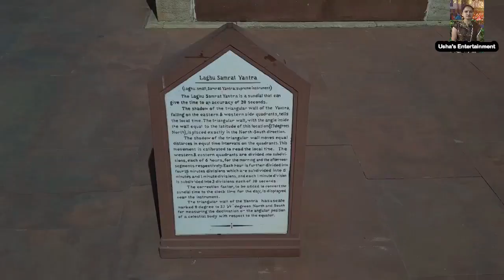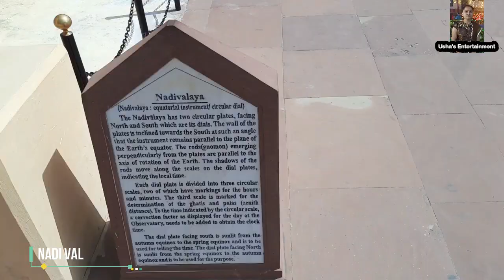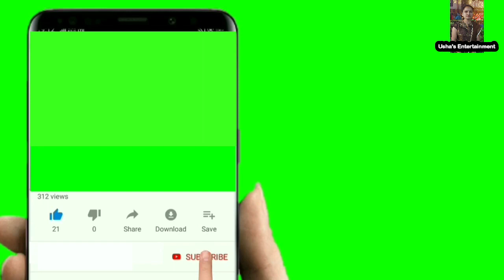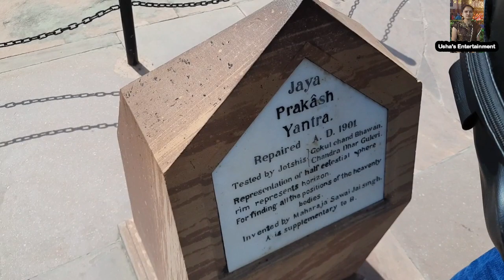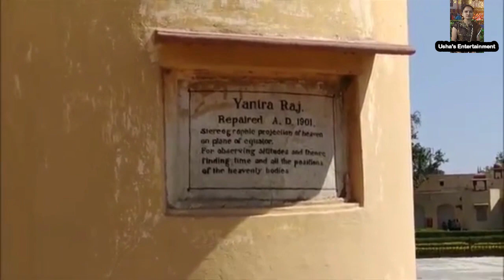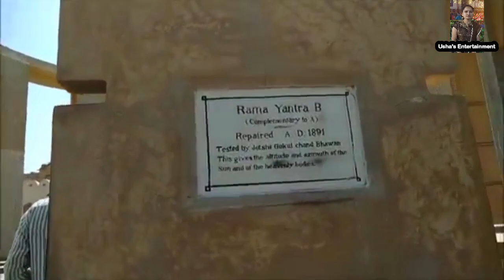"JANTAR MANTAR"Jaipur‐The World's Largest Stone Sundial||History of Jaipur Jantar Mantar||In Telugu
The Jantar Mantar is a collection of 19 astronomical instruments built by the Rajput king Sawai Jai Singh II, the founder of Jaipur, Rajasthan. The monument was completed in 1734. It features the world's largest stone sundial, and is a UNESCO World Heritage site.It is located near City Palace and Hawa Mahal. The instruments allow the observation of astronomical positions with the naked eye. The observatory is an example of the Ptolemaic positional astronomy which was shared by many civilizations.